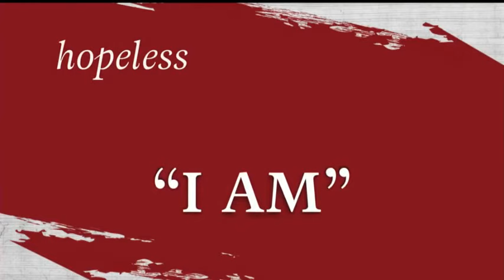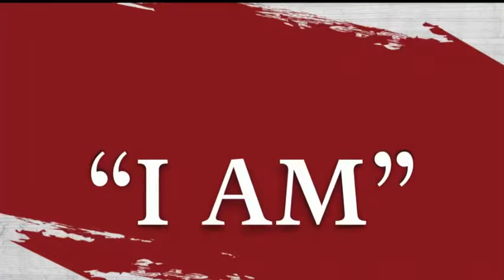Episode 3: The Nation's Theocratic Leader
21 January 2018 | Message: 20:05

Episode 2 started so promisingly and ended so dismally—Israel’s small family protected and blessed in Egypt, 400 years later, became several million Israelites enslaved and beaten in Egypt. One nation inside another just won’t work. What happened to God’s protection? Why isn’t God fulfilling The Promise? Or is He, just not in the way we expect? When things get the darkest . . .Your Description